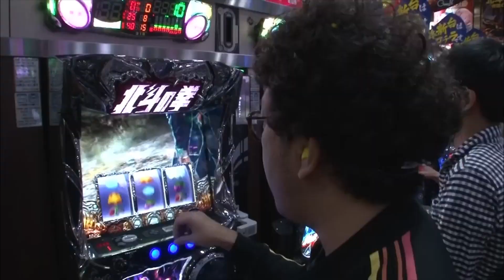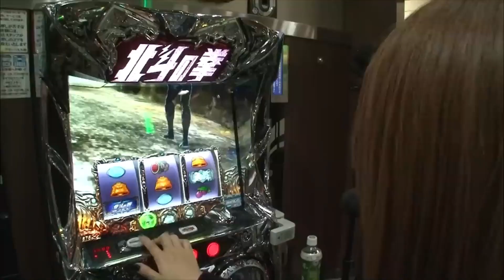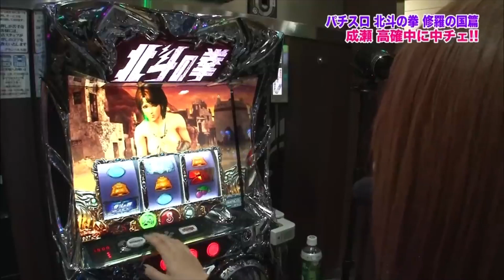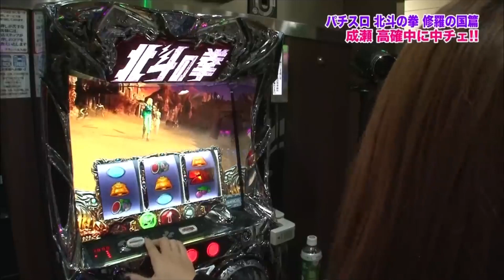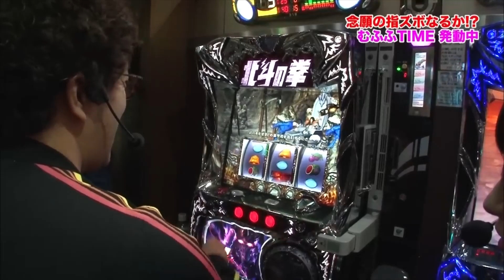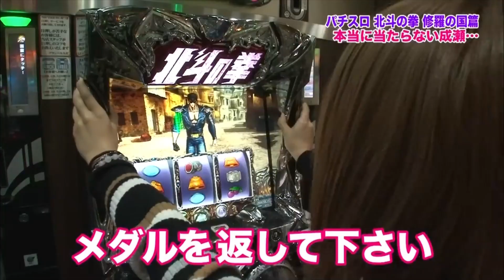【パチスロ北斗の拳修羅の国篇対決】荒れる成瀬！魚拓に八つ当たり！股間にズボズボ指ズボでスッキリ⁉︎【春菜はな10】【木村魚拓】【成瀬心美】【ツキスポ】【朝比奈ユキ】【スロット】【切り抜き】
SITE777TV（​⁠​⁠​⁠​⁠​⁠​⁠​⁠​⁠​⁠​⁠​⁠​⁠​⁠​⁠​⁠​⁠​⁠​⁠​⁠​⁠​⁠​⁠​⁠​⁠​⁠​⁠​⁠​⁠​⁠​⁠​⁠​⁠​⁠​⁠​⁠​⁠​⁠@SITE777TV）公認切り抜き動画です。ゲストはKカップ芸能人MUTEKI女子❤︎

＊＊＊DDP Entertainment＊＊＊

■新作
竹内真琴／北斗の拳強敵
Maika／NINJA GAIDEN
佳苗るか／宇宙戦艦ヤマト／蒼天の拳
きみと歩実／戦国乙女
羽月希／海物語inJAPAN
星野ひびき／エヴァンゲリヲン
南希海／秘宝伝
なつめ愛莉／牙狼魔戒ノ花
涼川絢音／ルパン三世
美泉咲／仮面ライダー
浜崎真緒／ジャッカスチーム
紺野ひかる／吉宗極
夏希みなみ／戦国コレクション
芦名ユリア／押し順ケロルン
朝倉ことみ／ドラムロイド
水沢杏樹／凱旋ハーデス
香山美桜／エヴァンゲリヲン